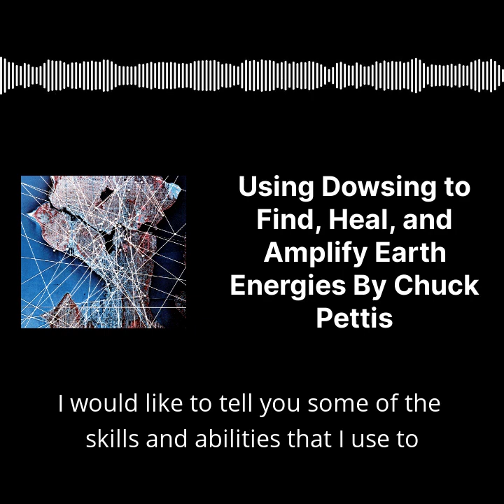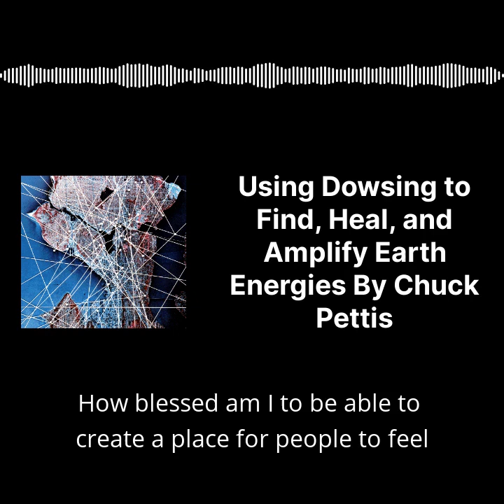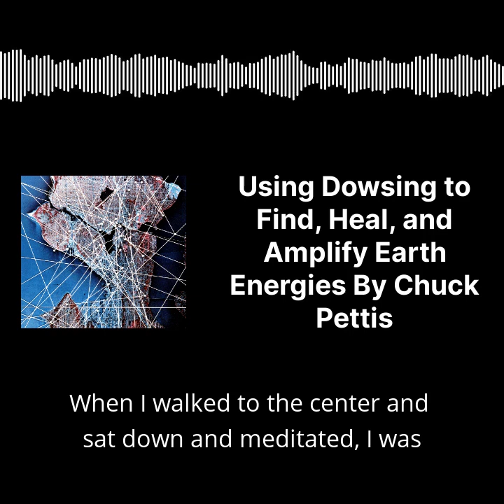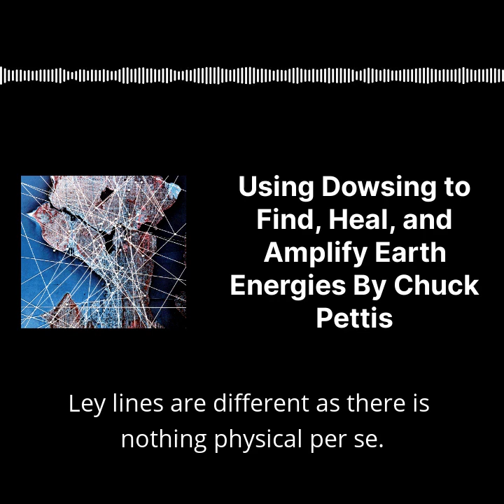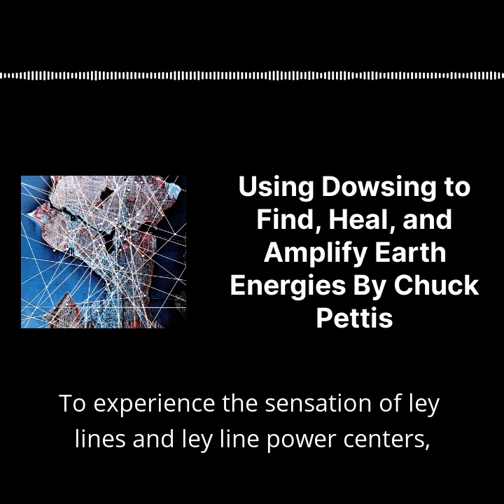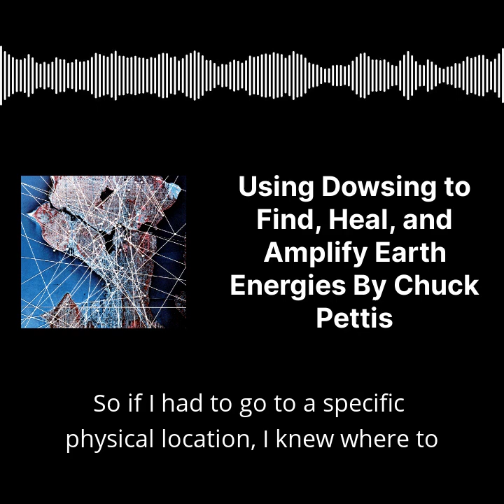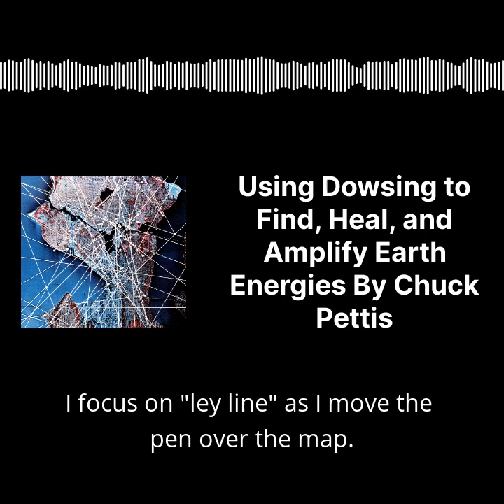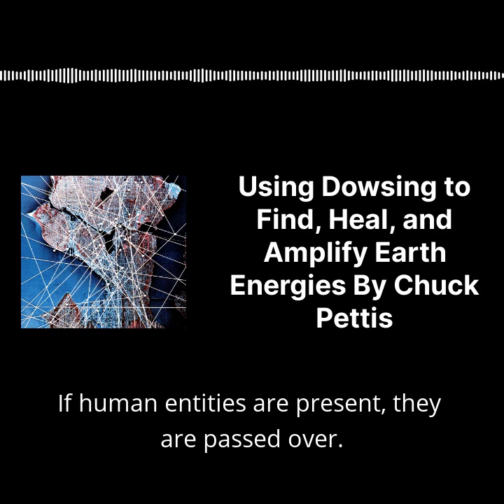Using Dowsing to Find, Heal, and Amplify Earth Energies by Chuck Pettis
What makes Earth Sanctuary unique and different
How I became a dowser
Dowsing for water lines, ley lines and ley line power centers
Juxtaposing opposites to create ordered forms and evoke transcendental experiences
How to experience ley lines and ley line power centers
The Seattle Ley Line Map
Geopathic survey